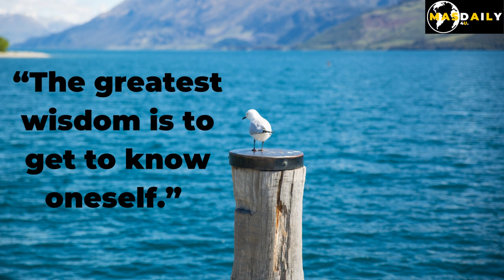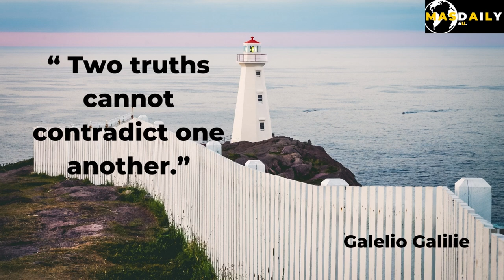Galileo Galilei | Experience Thought